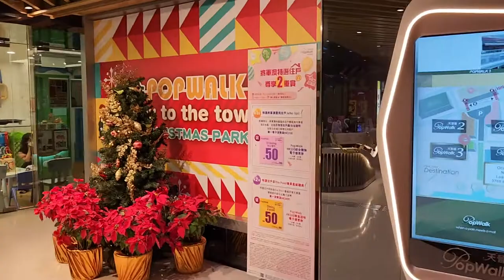「Joy to the Town Christmas Park 炫彩聖誕樂園」@PopWalk (2) - 2022年11月23日